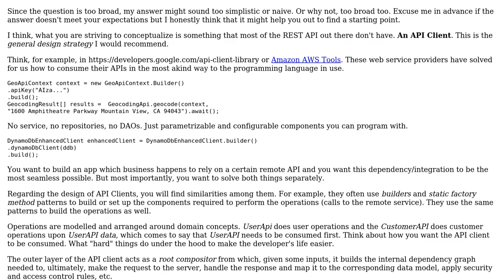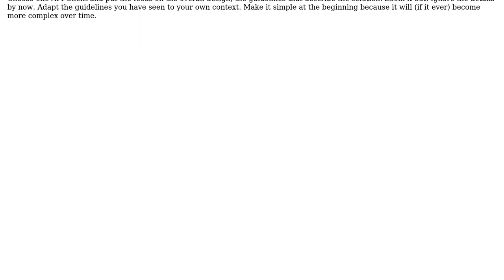Software Engineering: Design Pattern for accessing data over RestAPI calls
With thanks & praise to God, and with thanks to the many people who have made this project possible! You are responsible for your own actions.